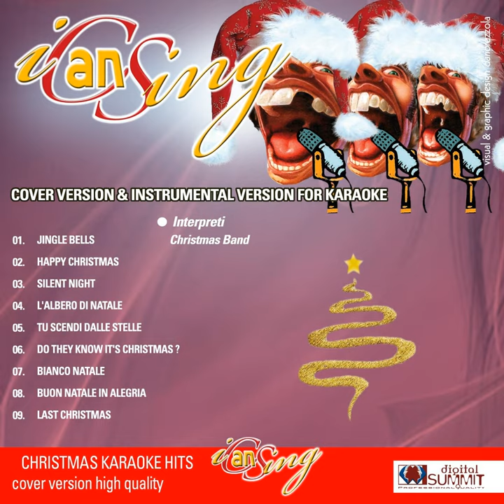L'albero di Natale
L'albero di Natale · Christmas Band

I Can Sing : Christmas Karaoke Hits

Composer: Antonio Summa
Composer: Bruno Tibaldi